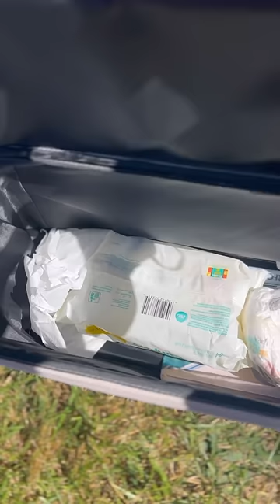Not so Wonderfold 🙃